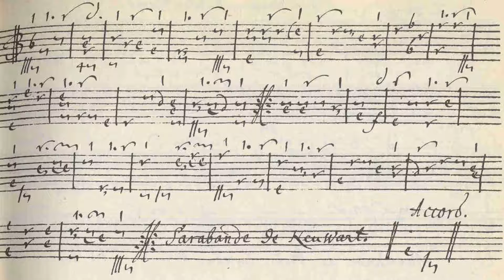Hinrich Niewerth - 3 pieces in D Major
Hinrich Niewerth - 3 pieces from Rostock Manuscript D-ROu Mus. saec. XVII-54

1. Allemande (f. 65) 0:00
2. Courante (f. 66) 3:19
3. Sarabande (f. 67) 4:41